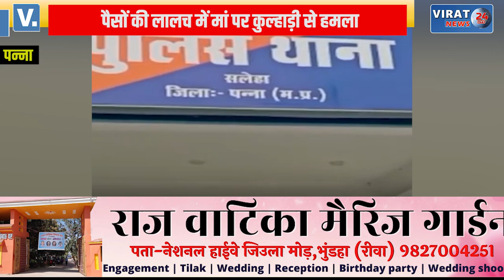बेटे को पैसे और जमीन पर आया ऐसा मोह की मां-बेटे के रिश्ते को किया कलंकित !